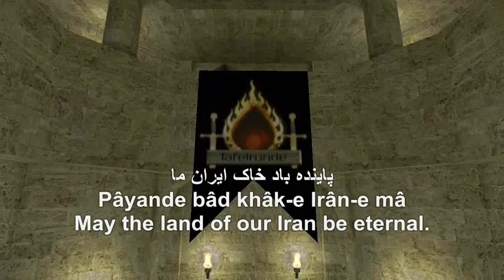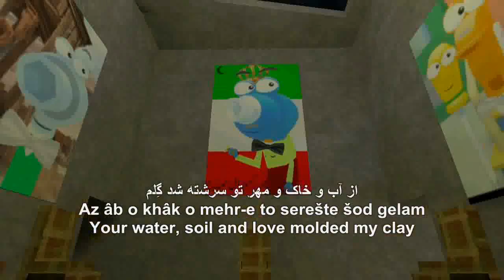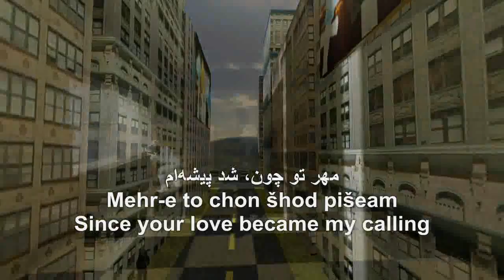Condition Zero Persian - Trailer "Ey Iran/ای ایران"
Tag: Mubahan Cihan / Condition Zero Persian Adventure / Condition Zero Persian Empire / Ey Iran / National Anthem Persian song

info: with both video I use polite language if you want to comment. in my video in its own results for the collection with great quality. cherish the hard-create larger and in my best videos.

Description:
with an adventure at different locations and the more modern skin in my version. onwer Mohammad Salahuddin Nur ad-Din
با ماجراجویی در مکان های مختلف و پوست مدرن تر.